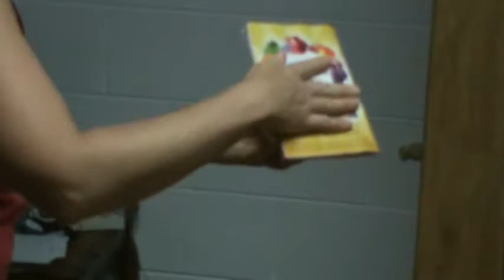Betsy vs Big Spider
Hey, SHE'S the landlord so SHE can remove any pests! This sucker was big, and I'm crippled and can't retreat quickly enough if it were to attack! (But really, it's just more entertaining to watch her deal with this ;) )